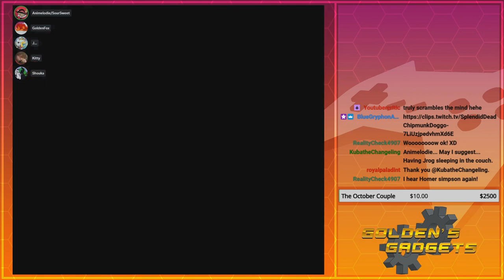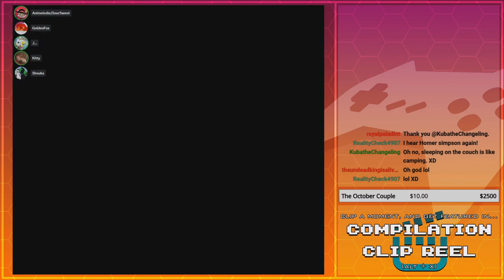Mixed Nuts | GoldenFox Plays My Little Pony All-Stars Pt. 4